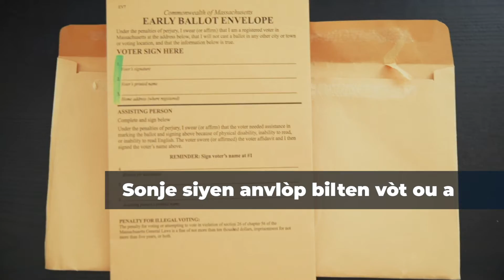Kreyòl ayisyen (Haitian Creole): Èske w'ap vote pa lapòs?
Vòt pa lapòs disponib pou tout moun ki bezwen vote nan 2020Eleksyon.

Asire'w ke bilten vòt ou a konte!

Ou gen jiska 3 Novanm pou voye Bilten vòt ou pa lapòs, e li sipoze rive nan Depatman Eleksyon an anvan 6 Novanm pou li ka konte. Ou ka remèt bilten vòt ou a nan nenpòt bwat bilten ke w'ap jwenn nan tout Vil la jiska 8 p.m. Jou Eleksyon an. Ou kapab depoze bilten vòt ou a tou nan nenpòt ki lokal kote ou ka vote bonè.

Sonje siyen anvlòp bilten vòt ou a!

Si ou chwazi pou voye bilten vòt ou a pa lapòs, tanpri fè sa pi vit ke posib epi swiv bilten vòt ou a nan trackmyballotMA.com.

Pou jwenn yon bwat bilten vòt ki tou prè w, vizite